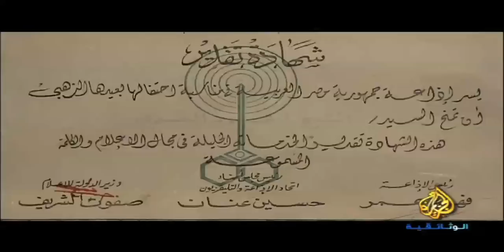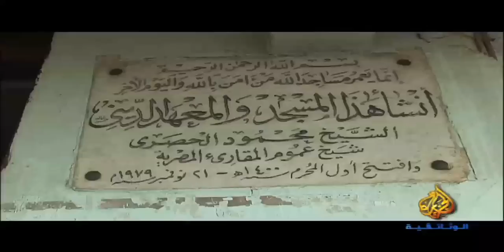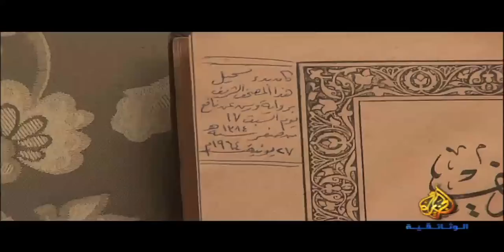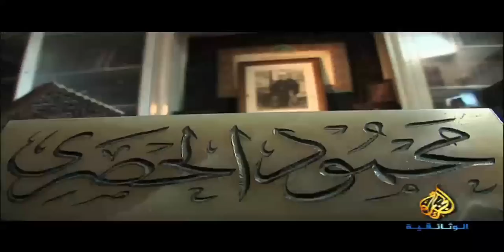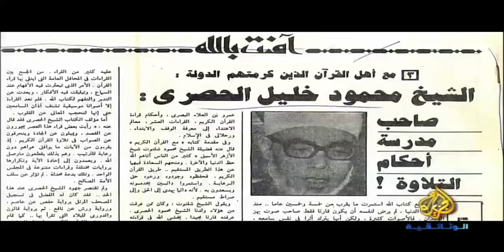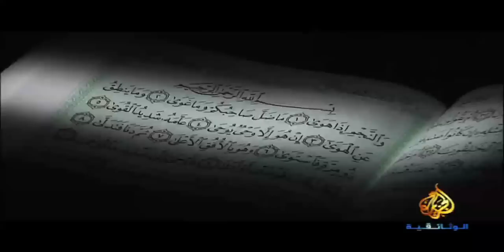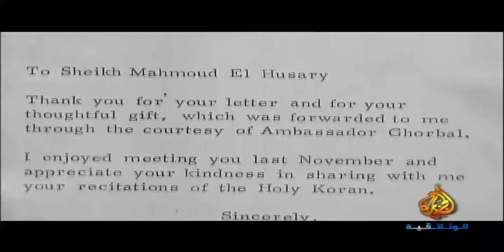محمود خليل الحصري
سلسلة أصوات من السماء:شيخ المقارئ المصرية  محمود خليل الحصري